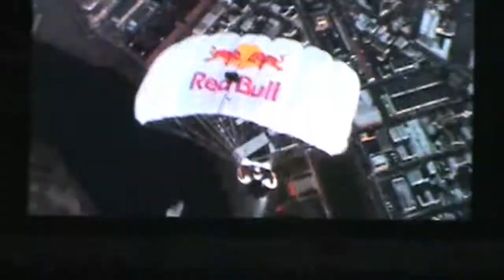New York Red Bulls vs. Chicago Fire March 27 2010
Soccer game in new Red Bulls stadium Newark New Jersey.